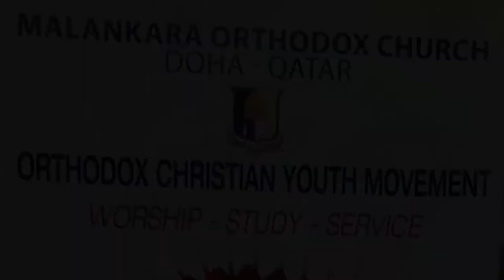"SOPHIA 2017"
OCYM MOC Doha Annual Quiz competition - The Journey so far...
2013 to 2017